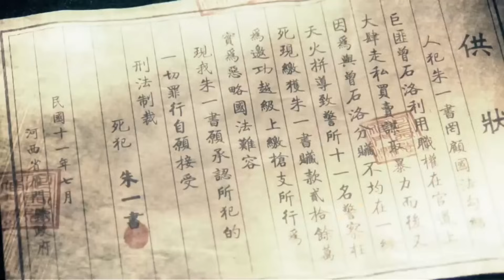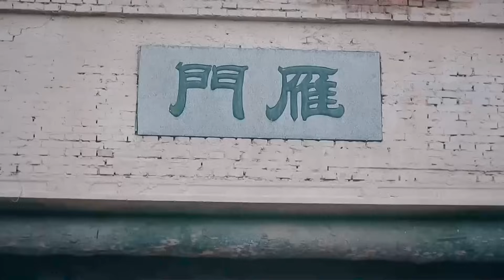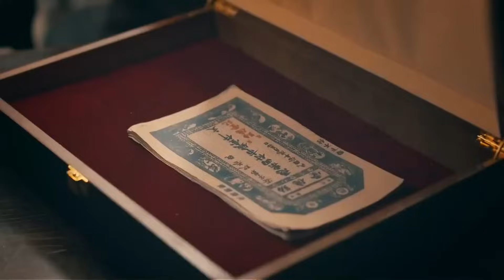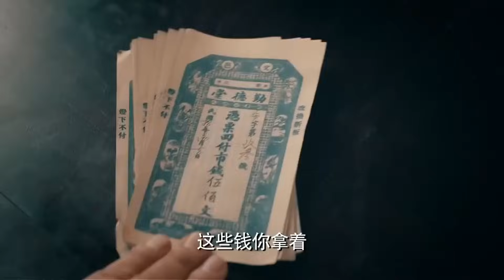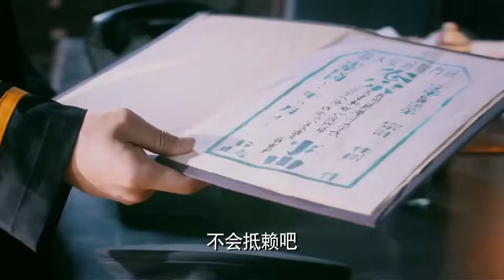ច្រកផ្លូវមច្ចុរាជ ភាគទី 26 | រឿងចិន | រឿងភាគចិន | រឿងភាគចិននិយាយខ្មែរ | Full HD 1080p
សាច់រឿង៖
ផ្លូវពាណិជ្ជកម្មមាសមានទីតាំងនៅចំណុចប្រសព្វនៃខោនធី Yanmen និងម៉ុងហ្គោលី។ វាជាច្រកផ្លូវសម្រាប់ឈ្មួញ ហើយសកម្មភាពចោរកម្មកំពុងកើតឡើងយ៉ាងរាលដាល។ អ្នកយាមល្បាត Zhu Yishu ចាត់ទុកវាជាកាតព្វកិច្ចផ្ទាល់ខ្លួនរបស់គាត់ក្នុងការថែរក្សាច្បាប់ និងសណ្តាប់ធ្នាប់នៅលើផ្លូវអាជីវកម្ម និងផ្តន្ទាទោសការរត់ពន្ធ។ ដើម្បីស្វែងរកប្រាក់ចំណេញដ៏ច្រើន ក្រុមរត់ពន្ធដែលដឹកនាំដោយលោកចៅក្រម ប៉ាង ឌឿន អភិបាលស្រុក បានរត់ពន្ធថ្នាំជក់ ដី និងអាវុធយ៉ាងច្រើន ហើយបានជ្រើសរើសក្រុមចោរប្លន់ និងឃាតក ដើម្បីពង្រីកកម្លាំងរបស់ខ្លួន។ Zhu Yishu បានកត់សម្គាល់ពីនិន្នាការរត់ពន្ធតាមតម្រុយ និងបើកការស៊ើបអង្កេត។ Pang Dekun បានព្យាយាមបញ្ឈប់វា ចាប់គាត់ និងបញ្ជូនគាត់ទៅគុក ហើយថែមទាំងបានបញ្ជូនឃាតករមកសម្លាប់គាត់ ដើម្បីជៀសវាងបញ្ហានាពេលអនាគត។ ការប្រយុទ្ធគ្នារវាងការឃុបឃិត និងការសងសឹក យុត្តិធម៌ និងអំពើអាក្រក់កើតឡើងបន្តិចម្តងៗ និងកាន់តែខ្លាំងឡើង។ នៅក្នុងដំណើរការនៃការរត់គេចខ្លួន និងស្វែងរកការពិត Zhu Yishu បានស៊ូទ្រាំនឹងការសាកល្បងជាច្រើន ហើយផ្លាស់ប្តូរបន្តិចម្តងៗពីបុរសវ័យក្មេងដែលមានចិត្តស្មោះស្ម័គ្រ ទៅជាវីរៈបុរសដ៏ម៉ឺងម៉ាត់ និងក្លាហាន។ ដោយមានជំនួយពីបងប្រុសរបស់គាត់ឈ្មោះ Zeng Shiluo គូស្នេហ៍របស់គាត់ Qi Qige និងអ្នកផ្សេងទៀត Phoenix Nirvana ទីបំផុតបានបំបែកការឃុបឃិតជាច្រើនរបស់ Pang Dekun និងអ្នកដទៃ ហើយបានរកឃើញស្នេហាពិតរបស់គាត់។ ទី​បំផុត​ផ្លូវ​ជំនួញ​មាស​បាន​វិល​មក​រក​ភាព​ស្ងប់​ស្ងាត់​វិញ ។

ច្រកផ្លូវមច្ចុរាជ, ភាគទី 26, រឿងចិន, រឿងភាគចិន, រឿងចិននិយាយខ្មែរ, រឿងចិននិយាយខ្មែរ2023, រឿងចិនបុរាណ, រឿងចិន 2023, រឿងចិន ctv8, ច្រកផ្លូវ, មច្ចុរាជ,